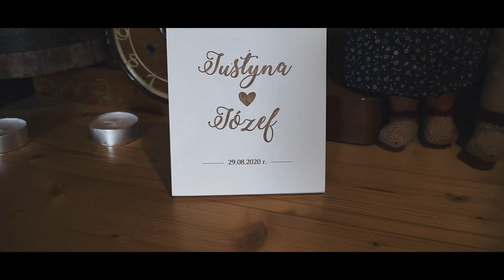Teledysk ślubny | Justyna i Józef | Wesele w górach | 203 produkcje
Zapraszamy na ślub i wesele w górach.
Miejsce: Istebna
Zespół: Cantare Band

Zdjęcia i montaż:
Łukasz Polok
CHCESZ MIEĆ SUPER PAMIĄTKĘ ZE ŚLUBU I WESELA,